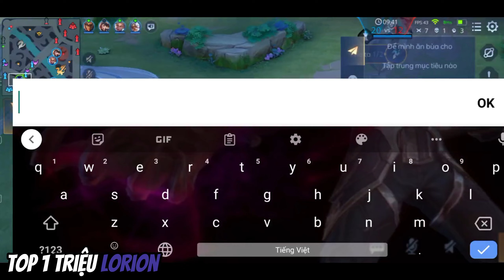Khi team mỏng gặp team cứng